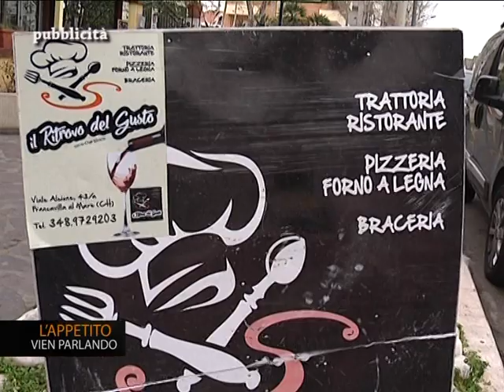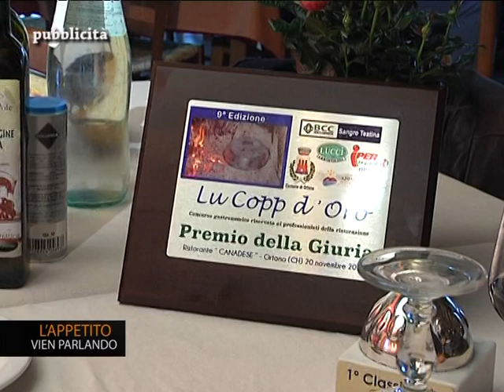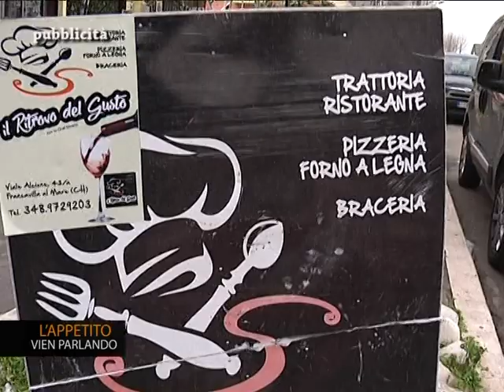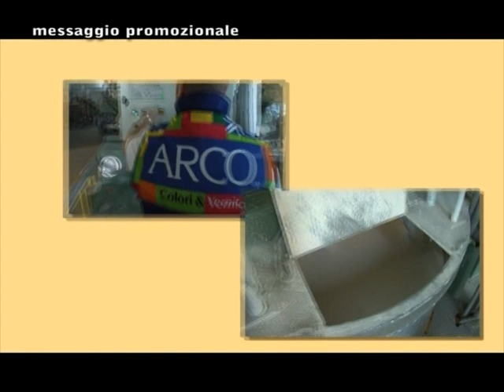L'Appetito vien parlando Opsite: Vincenzo Gentile (Puntate 2018)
Puntata molto interessante de "L'Appetito vien parlando" con il noto imprenditore pescarese VINCENZO GENTILE che si racconterà senza peli sulla lingua facendo accuse ben precise a chi lo ha costretto ingiustamente a ridimensionare i suoi programmi futuri...